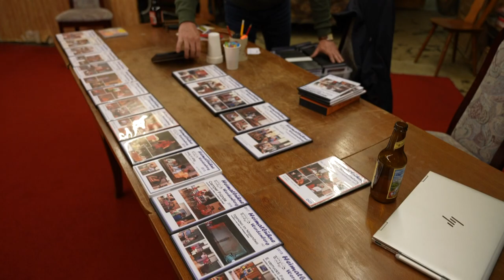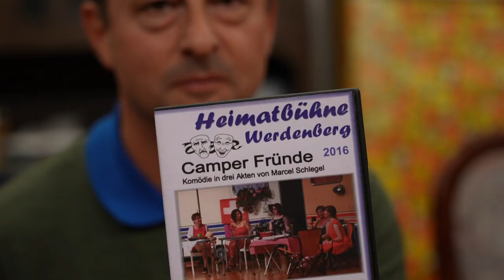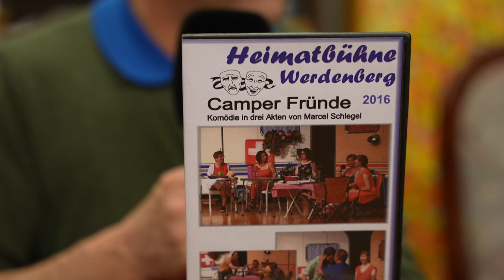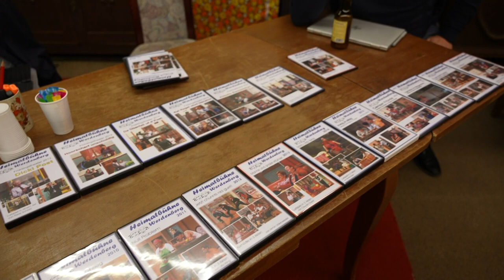25 Jahre Heimatbühne Werdenberg